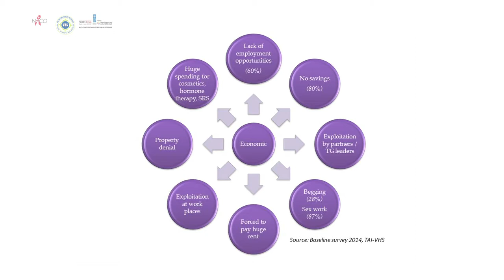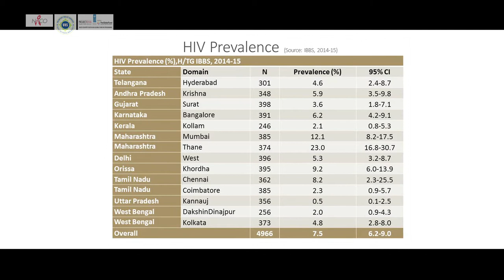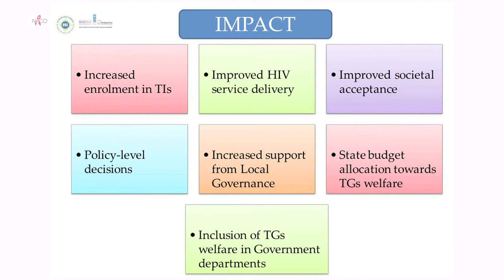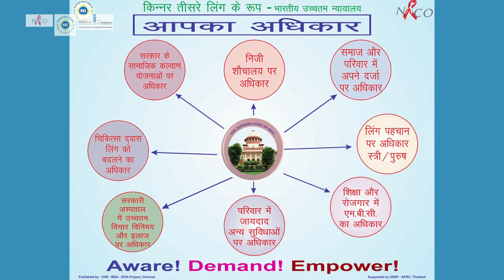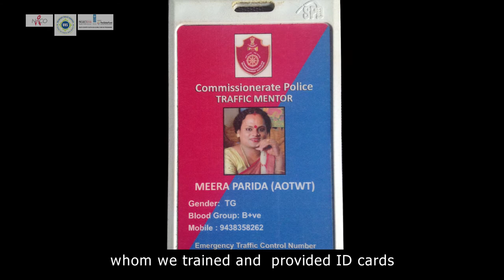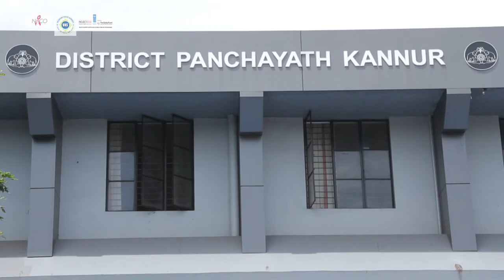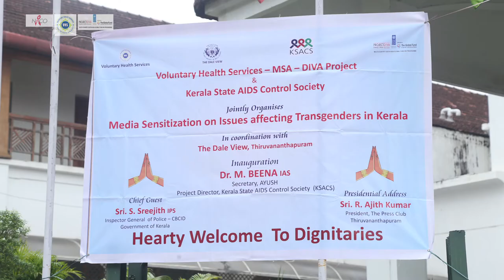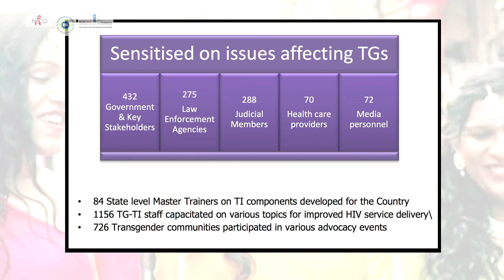The Voluntary Health Services | Project DIVA (Diversity in Action)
Introducing Project DIVA of the Voluntary Health Services, Chennai. We work to empower the transgender community in India.